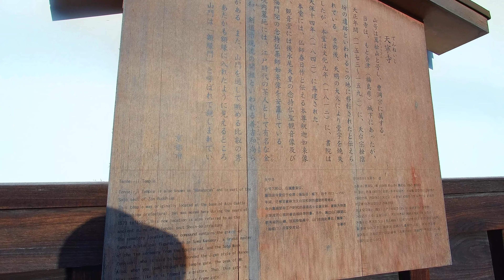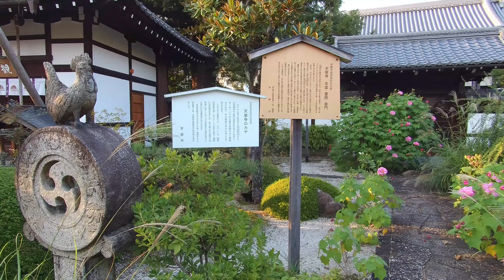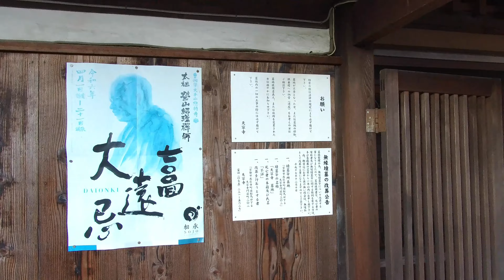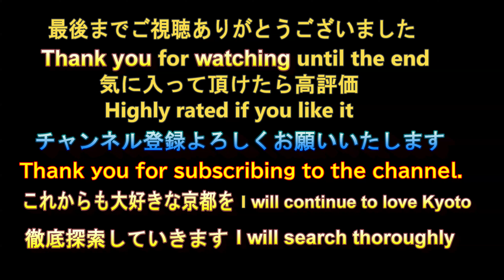天寧寺 額縁門 2022年10月23日【るっくん京都小旅行 4K 社寺史跡 徹底探索 Vol.0113】